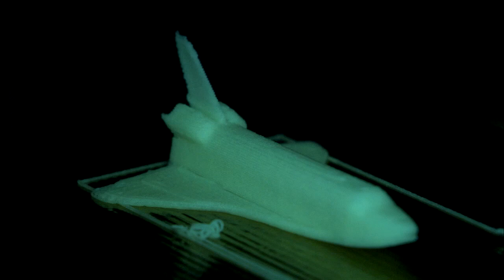3D Printer Timelapse (voiced)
Three dimensional printers are amazing technology. NASA uses them to make parts - or as in this sped up video - models for wind tunnels and other uses.